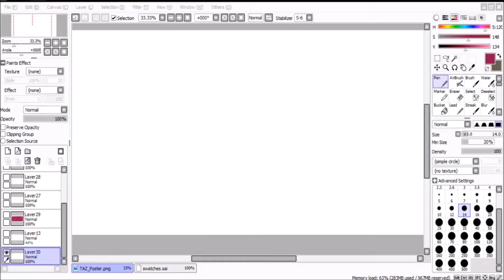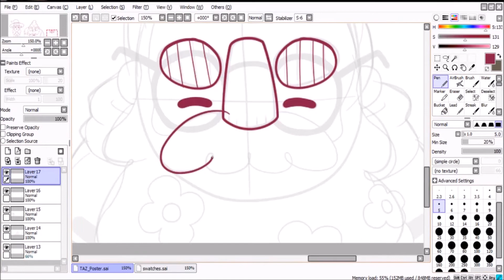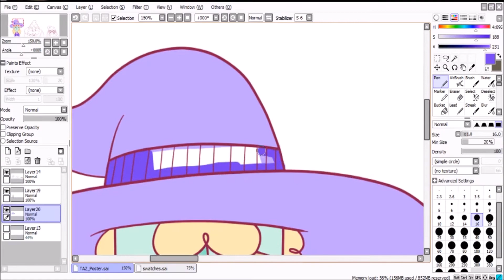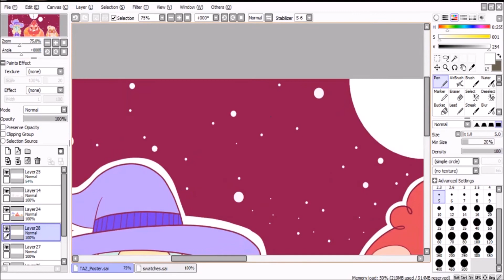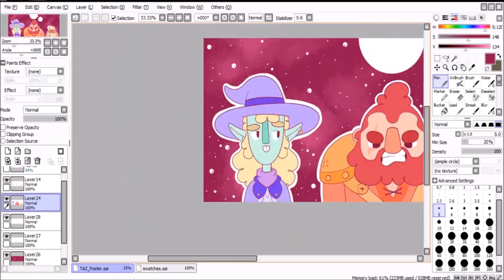ART TIMELAPSE - The Adventure Zone!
Recently stumbled upon the McElroy family and all the content that has come with that discovery. Once I found out that they did a D&D podcast called the Adventure Zone I had to check it out. Not only is it one of the best podcasts I've listened to, its some of the best story-telling I know of! For real! Check it out!

Currently on Episode 53 of 68 as the series is coming to a conclusion so I had to make a piece as tribute to this great series. Huge thanks to the McElroy family for all the great memories and thrilling stories! Love you boys!

Songs used in this video are created your dungeon master, best friend, and music boy; Griffin McElroy!